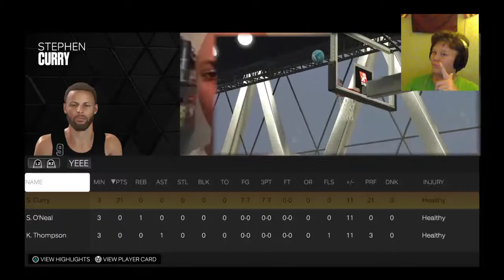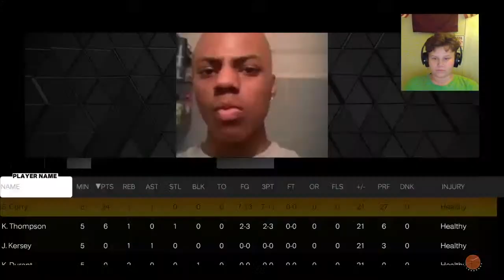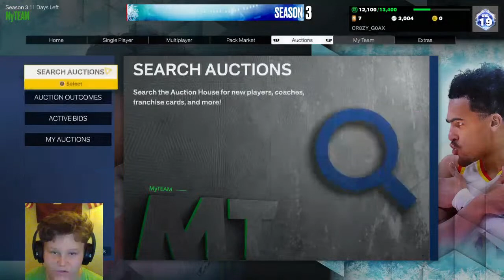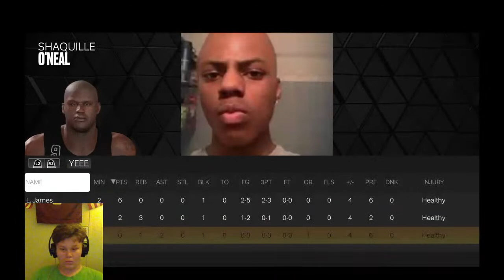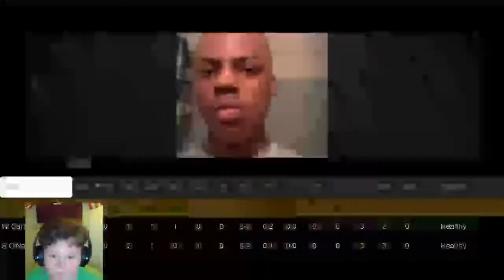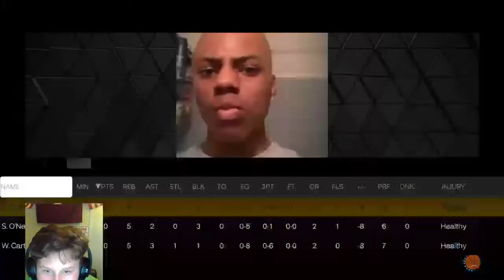Not ending the stream until i get Jaren Jackson Jr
WELCOME TO MY CHANNEL i do videos and also streams I'm a kid that is addicted to youtube I had a rough childhood and I want to do youtube to make kids have wonderful lifes and not go through what I went through My goal is 100,000 subs so. let’s start makeing some videos and start from the bottom and make to the top!